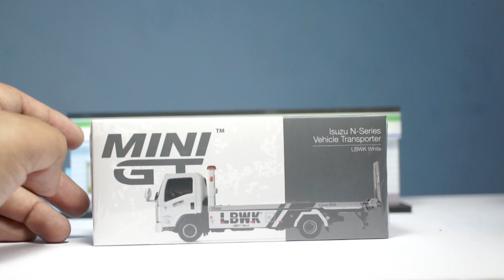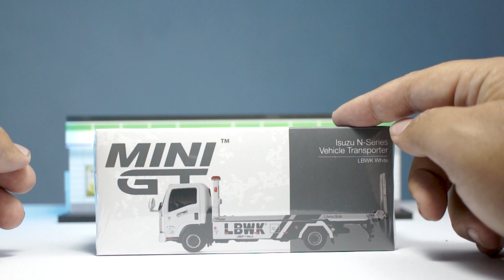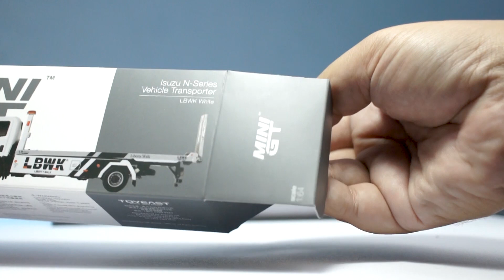TIBA TIBA MASUK INDONESIA AJA INI FLATBED 😅 | MINI GT ISUZU N SERIES FLATBED LBWK WHITE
hallooo MAMENN 🤙

nah di video ini saya Menyajikan TIBA TIBA MASUK INDONESIA AJA INI FLATBED 😅 | MINI GT ISUZU N SERIES FLATBED LBWK WHITE

Fb fanspage : freeday caster